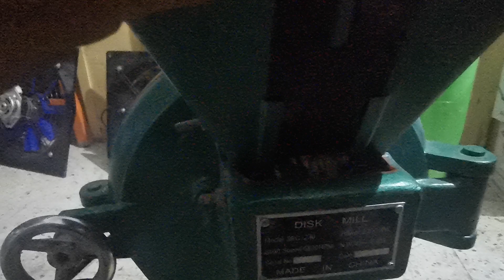طحن القمح أو الغله دقيق ماكينة ديسك ميل أعلى درجة للاستعلام الأرقام في الوصف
ارقام المبيعات
الاتصال من ٩ ص حتي ٦ مساء فقط
الارقام شغاله واتس يمكن ارسال طلبكم واتس
للشكاوي و الدعم الفني واتس فقط
م ياسر حنيدق